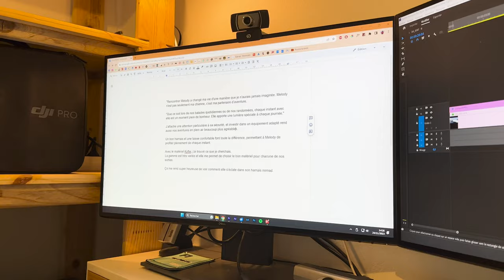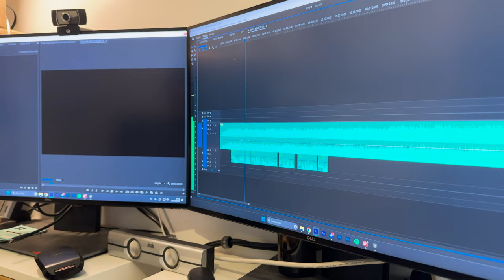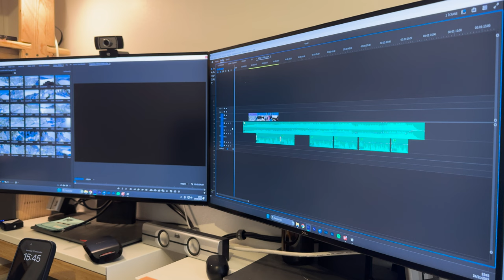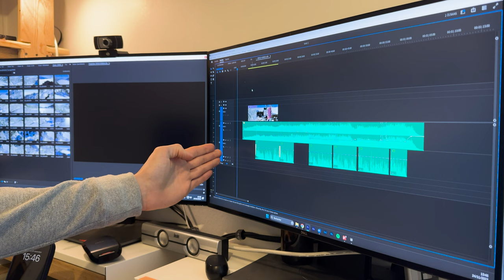JE TESTE LE MÉTIER DE RÉALISATEUR ANIMALIER (Vis ma vie #1)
Hello les copains, aujourd'hui je suis ravie de vous présenter la première vidéo d'une série où je vais explorer divers métiers liés au monde des animaux !  Pour ce premier épisode, nous partons à la découverte du quotidien de Thibault DION, réalisateur animalier, qui a généreusement accepté de partager son expérience avec nous et de nous dévoiler son quotidien.